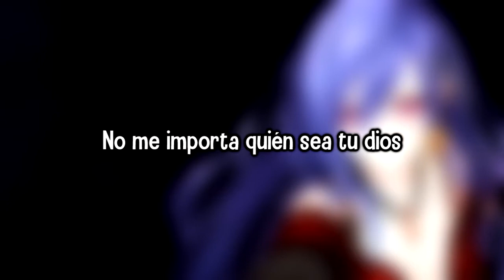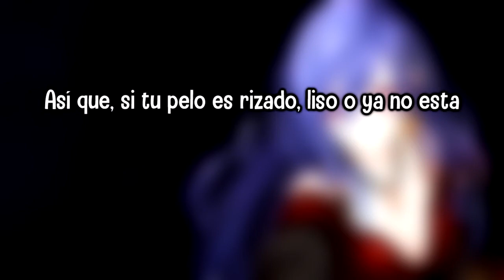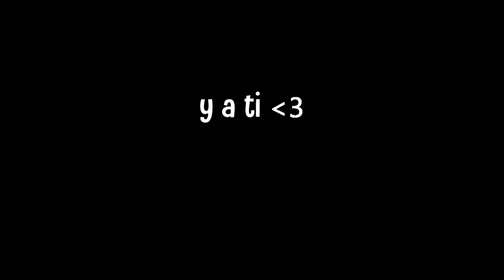Love You (Sub Español)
Nombre de la Canción: Love you
Autor: heiakim Music

¡¡¡IMPORTANTE!!!
La canción y las imágenes  NO SON MÍAS  es de sus respectivos dueños, yo solo traduje y subtitule.